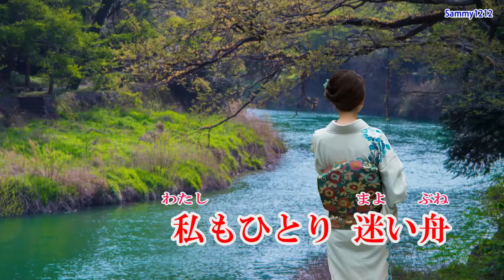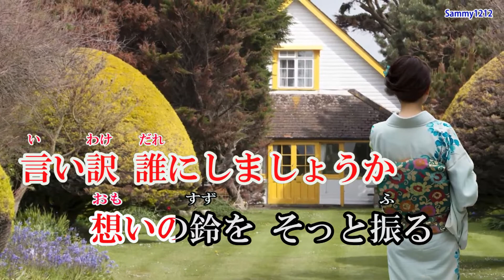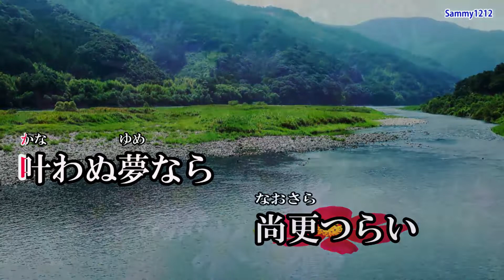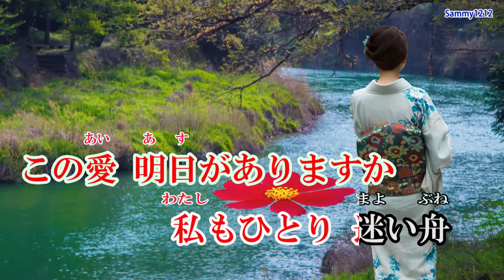花の舟 オリジナル 原曲「藤かず子」 作曲：宗田活明 Cover by Sammy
＊作詞：水嶋ひろみ　　　作曲：宗田活明　歌：藤　かず子
＊動画は自作です（Video creation） Sammy - Song by Sammy
＊2018年に一度、アップ致しました。
＊「花の舟」のカラオケ音源です。

＊宗田先生のコメントにDAMに入れましたとコメントが在りましたので、歌い直してみました。
＊歌い込みは足りませんが、素敵な歌なので、皆さん歌って戴ければと思います。
(眼がマックスに疲れて、誤字だらけでした)　笑い
＊宗田先生、お忙しい中、チャンネルに来て戴ありがとうございます。